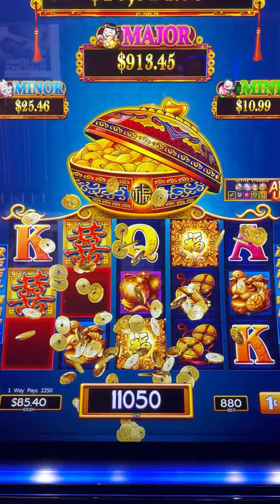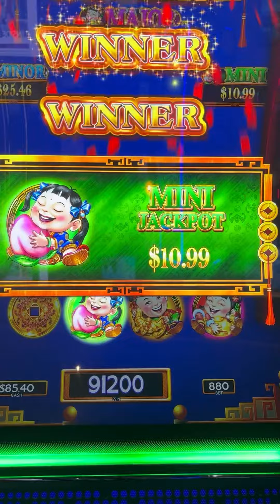Double Blessings free games with a max bet! 105x your bet is always a pleasant surprise…